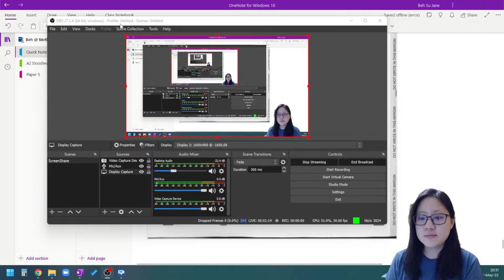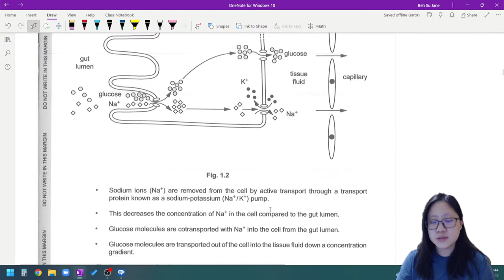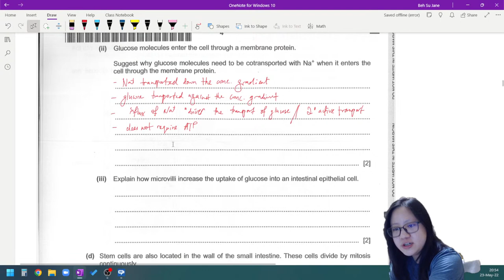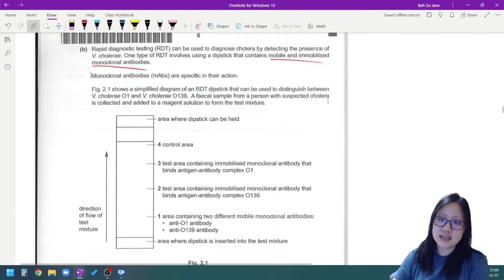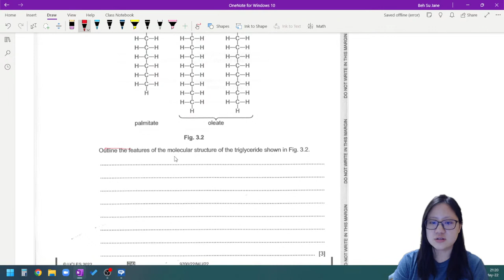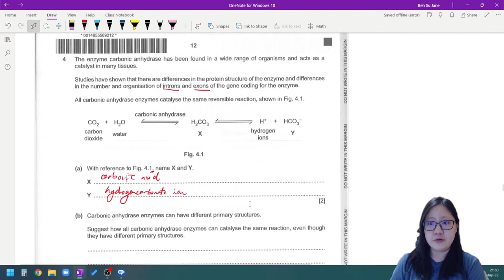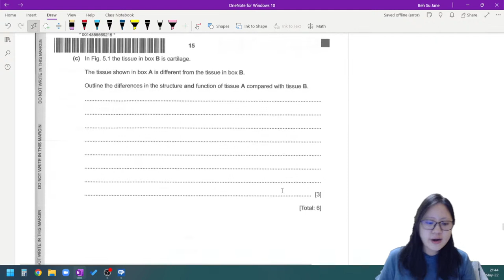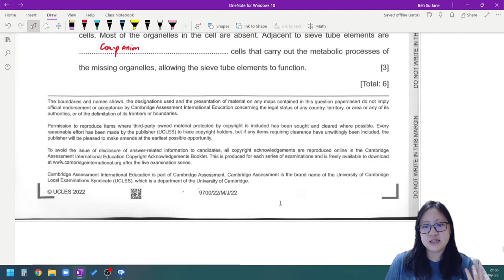Trying to Solve Summer 2022 Paper 22 LIVE | Cambridge A-Level 9700 Biology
You wanted this, so here we gooooo!

Last week I asked the community:
"I heard Cambridge A-Level Biology 9700 Paper 22 was a nightmare :')
Would any of you want to see me solve it live?
Comment / like below for first ever YouTube live maybe? HAHA

And most of you said YES. SO ONZ LETZ GOOOO.

Also btw if you want my notes, they are available for a small fee hehe

A copy of Bio P22 is available in the Cambridge AS Biology channel in the ZNotes discord Cambridge A-Level Biology notes, worksheets, topical past papers, videos without ads, and other resources can be now be purchased by *chapter*

AS and A2 Biology Notes Bundles are also available!

Sign up for FREE resources / free trials :D

What will you be getting per chapter?
- Comprehensively written notes by Miss Beh
- Based on the NEW! 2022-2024 Cambridge A-Level 9700 Biology syllabus
- Derived from analysing 12 years of past year papers (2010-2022)
- Highlighted with important keywords in RED and BOLD
- Structured according to the chapter outline listed in the beginning
- Accompanied by lecture videos without ADs
- 100 MCQs and answers for AS Biology chapters
- Topical past papers available from 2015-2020 for each chapter
- Worksheet with selected past year structured questions, to practice frequently-examined questions, a broad variety of questions, and reduce repetitive questions .

P/S: We're still working very hard to build the site! Chapters will be released in stages.